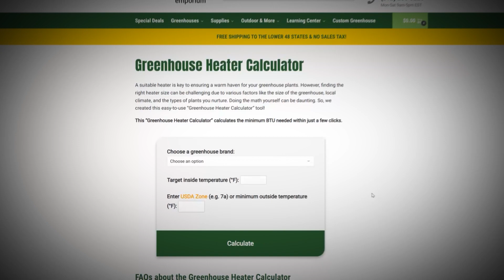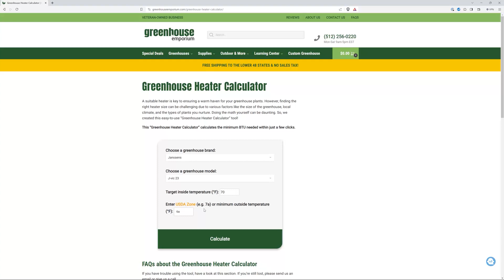Expert Tips: BTU Calculator Tool for Greenhouse Heaters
Are you struggling to determine the right heater for your greenhouse? Ensuring the ideal temperature for your plants is crucial, and calculating BTUs (British Thermal Units) is the key to achieving this. In this video, we simplify the process and introduce you to our handy BTU calculator tool.

In this video, we will:

🌡️ Walk you through the step-by-step process of calculating BTUs, making it easy for beginners and seasoned gardeners alike.
🔍 Showcase our user-friendly BTU calculator tool, designed to streamline your calculations and save you time.
🌱 Emphasize the importance of accurate BTU calculations in maintaining a healthy greenhouse environment for your plants.
📏 Discuss the factors that can limit BTU calculations, helping you understand potential challenges in your specific greenhouse setup.

Whether you're a greenhouse enthusiast, a professional gardener, or someone new to the world of greenhouse heating, this video is packed with valuable insights that will help you make informed decisions about your heating system.

Don't let temperature fluctuations jeopardize your greenhouse plants' well-being. Watch our video, calculate your BTUs with ease, and ensure your greenhouse stays cozy and thriving all year round. 🌿🔥

VIDEO CONTENT
00:00 Intro
00:22 What are BTUs?
01:24 Why Size Matters
02:31 Step-By-Step
06:18 Calculator Tool
06:45 Factors & Limitations
08:11 Outro
MUSIC CREDIT
In The Garden by SyncHits
ABOUT GREENHOUSE EMPORIUM - FOUNDER'S STORY

As the founder of Greenhouse Emporium, my story began when I returned from my deployment as a young soldier in Afghanistan. I faced challenges readjusting after my deployment, so I took up gardening as a therapeutic pastime.

Unfortunately, being stationed in upstate New York meant that my gardening hobby was hindered by long winters and short growing seasons.

Thankfully, a friend had a greenhouse that I could use, and this changed everything. The greenhouse provided a sanctuary where I could grow plants all year round and find peace and tranquility.

The impact that greenhouse gardening had on my life inspired me to start Greenhouse Emporium. Our mission is to help people pursue their gardening passions, no matter the challenges they face. We know that everyone has their reasons for gardening, whether it’s to find peace and tranquility like me or to grow fresh produce for their loved ones.

WHY SHOULD YOU BUY FROM US?

Unlike big corporations, we know that a customer is not just another number, but a person with their own wants and needs for their greenhouse garden. This is why a customer-centered shopping experience has always been our goal and we pride ourselves on our comprehensive policies that have put us in a realm above and beyond our competitors.